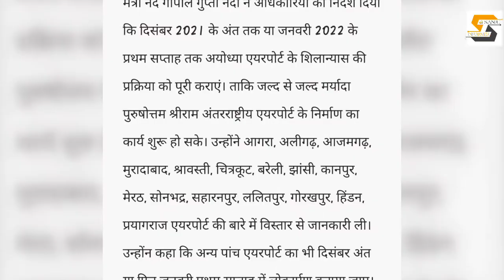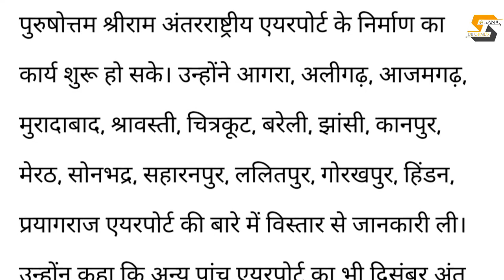श्री राम एयरपोर्ट अयोध्या | ayodhya AIRPORT Latest Update | Uttarpradesh New International Airport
लाइव प्रसारण प्रसारण प्रसारण प्रसारणकर्ता (Sanju Informer).

यूपी को एक और इटरनेशनल एयरपोर्ट ' की सौगात जल्द , अयोध्या में इसी माह हो सकता है शिलान्यास

उत्तर प्रदेश को जल्द एक और अंतरराष्ट्रीय एयरपोर्ट की सौगात मिलने वाली है । रामनगरी अयोध्या में प्रस्तावित मर्यादा पुरुषोत्तम श्रीराम अंतरराष्ट्रीय एयरपोर्ट का शिलान्यास इसी ना कराने की तैयारी तेज कर दी गई । प्रदेश सरकार ने एयरपोर्ट के लिए भूमि का इंतजाम कर लिया है । इसके साथ ही उत्तर प्रदेश के पांच अन्य एयरपोर्ट का दिसंबर के अंत तर या फिर जनवरी प्रथम सप्ताह में लोकार्पण कराज जाएगा । उत्तर प्रदेश सरकार के नागरिक उकूलन मंत्री नंद गोपाल गुप्त नंदी ने विधान भवन स्थित अपने कार्यालय कक्ष में अयोजित बैठक में नागरिक अनुयन विभाग के अधिकारियों के साथ कार्यो की समीक्षा की । उन्होंने प्रदेश के सभी एयरपोर्ट की समीक्षा करने के साथ ही अरसीएस एयरपोर्ट के विकास पर चर्चा की । बैठक में अधिकारियों ने मंत्री को गद पुरुषोत्तम श्रीराम अंतरराष्ट्रीय एयरपोर्ट के प्रथम चरण के लिए निर्धारित 351 एकड़ जमीन अधिगृहीत किए जाने और शिलान्यास के लिए विभागीय तेयारी पूरी होने की जानकारी दी मंत्री नंद गोयल गुप्ता नंद ने अधिकारियों को निर्देश दिया कि दिसंबर 2021 के अंत तक या जनवरी 2022 के प्रथम सप्ताह अयोध्या एयरपोर्ट के शिलान्यास की प्रक्रिया को पूरी कर एं । ताकि जल्द से जल्द मर्यादा पुरुषोत्तम श्रीराम अंतरराष्ट्रीय एयरपोर्ट के निर्माण य कार्य शुरू हो सके । उन्होंने आगरा अलीगढ़ आजमगढ़ , मुरादाबाद , श्रावस्ती भित्रकूट बरेली , झांसी , कानपुर , नेर सोनभद्र सहारनपुर , ललित्पुर , गेरखपुर , हिंडन , प्रभागराज एयरपोर्ट की बारे में विस्तार से जानकारी ली उन्होंने कहा कि अन्य पांच उपरपोर्ट का भी दिसंबर अंत या फिर जनवरी प्रम सह में लोकार्पण कराया जाए । नन्दी ने कहा कि वर्तमान सरकार के आने के बाद से हनाई जहाँ के विकास कार्यों में तेजी आई है उन्होंने कहा कि जेवर हवाईने की तरह प्रदेश के दूसरे हवाईअड्डों को भी पीपीपी माडल पर विकसित या संचालित करने की संभावनाओं को भी देखा जाए । नागरिक उड्डयन निदेशालय परिसर में चल रहे उपरोनाटिकल ट्रेड्क्षनग इंस्टीट्यूट द्वारा विमानन के क्षेत्र में संचालित किए जा रहे क्रमों पर भी चर्चा की निदेशक ने बताया कि कौशल विकास मिशन के तहत विमानन क्षेत्र के चार ए संचालित किए जाने की कार्रवाई ल रही है । इससे प्रदेश के लोगों को रोजगार मिलेगा । बैठक में अधिकारियों ने बताया कि कुशीनगर इंटरनेशनल एटरपोर्ट से दिल्ली की हवाई उड़ान शुरू हो गई है । जल्द ही कोलकाता और मुंबई के लिए भी हनई उड़ान शुरू होने जा रही है । बताया गया कि आरसीएस के तहत डेव्ल हो रहे चित्रकूट एरपोर्ट के खाने का कार्य पूरा हो गया है जिसको देखते हुए एगरपोर्ट के लाइसेंसिंग की प्रक्रिया को आगे बढ़ दिया गया है । मंत्री ने र एम्स्पोर्ट के नए टर्मिनल रिडिंग के प्रगति की समीक्षा की । जिस पर अधिकारियों ने कुछ तेजी की जानकारी हो । साथ ही यह भी बताया कि कार्य के समापन की निर्धारित तिथि 31 दिसंबर आगे बढ़ सकती है